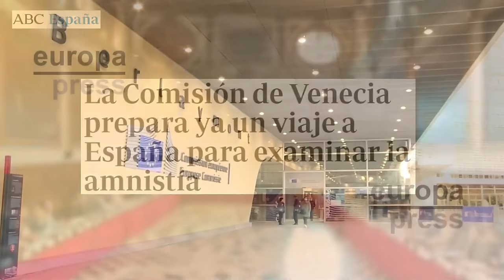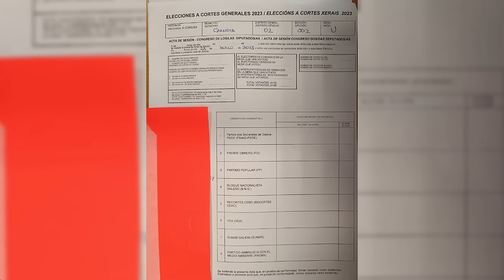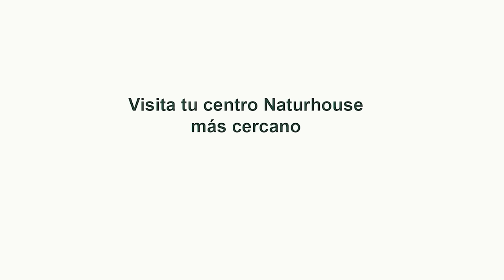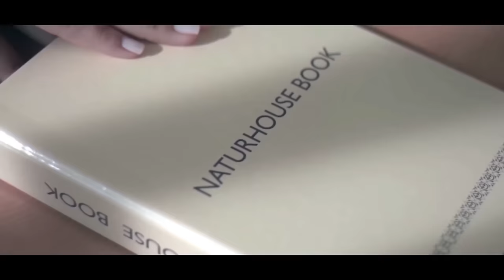Jesús Á.Rojo💥Sale a la luz la TRAMA MORTAL que SÁNCHEZ prepara a Feijóo el próximo viernes💥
En el programa del Mundo al Rojo, presentado por Jesús Ángel Rojo, se criticó la próxima reunión entre Feijóo y Pedro Sánchez. Según el presentador, el presidente del partido popular está cometiendo un grave error al blanquear al líder socialista en el momento más difícil de su estancia en Moncloa. No se puede reunir con Pedro Sánchez hasta que Sánchez pare la ley de amnistía y deje de pactar con los filoetarras. Además, en el programa se destacó la trampa mortal que prepara Sánchez al líder conservador.